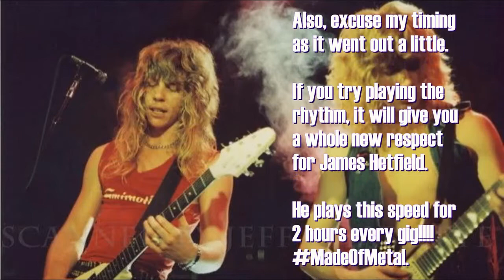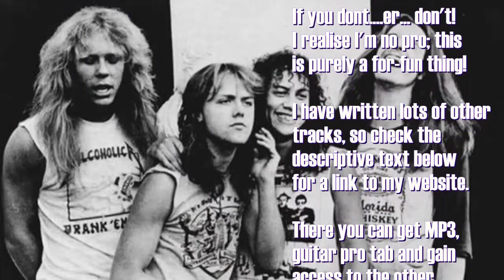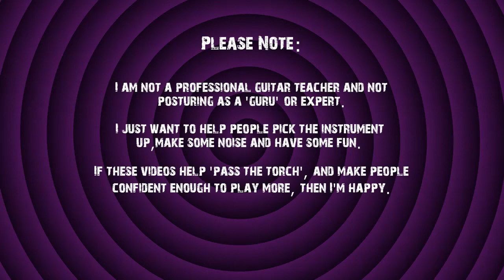{E Power}² (Metallica Style Backing/Jam Track for Guitarists)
This is a backing track for rock and metal guitarists to jam along to.
The aim was to capture the essence of early metallica, and unleash the inner Hammet!!

Hope someone enjoys it anyway.